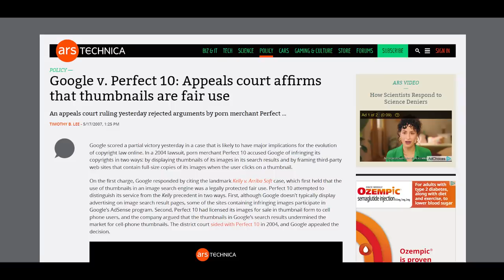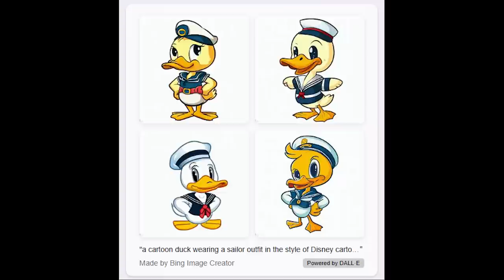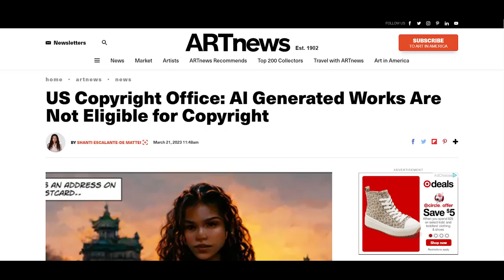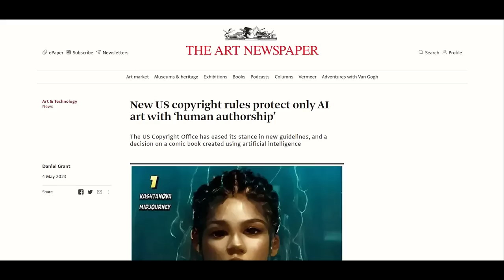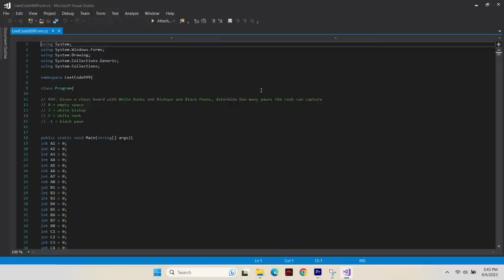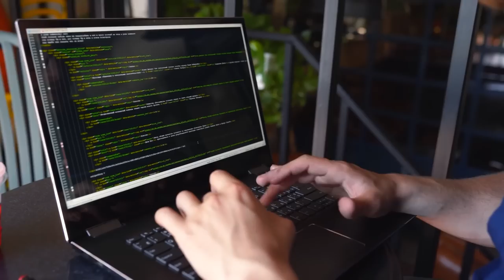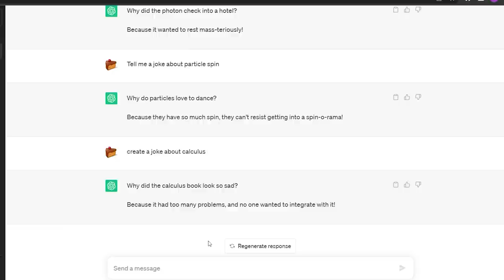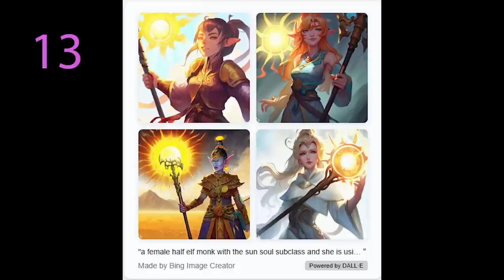Is A.I. Coming For Your Job?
We are entering a new phase of technology with the rise of AI image generators and GPT chat bots. Is it scary? Is it coming for your job? Is it going to steal all of your work?